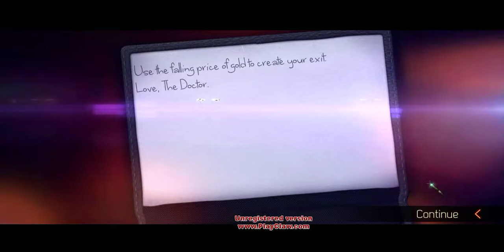Doctor Who Eternity Clock Ep 1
Watch me briannarules89 play Doctor Who Eternity Clock.